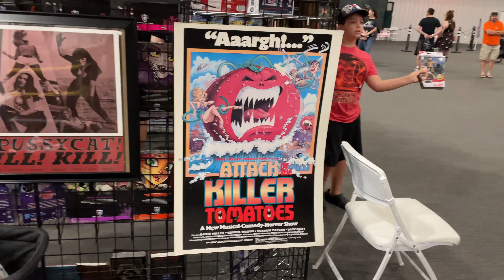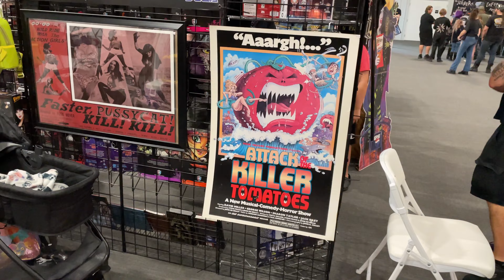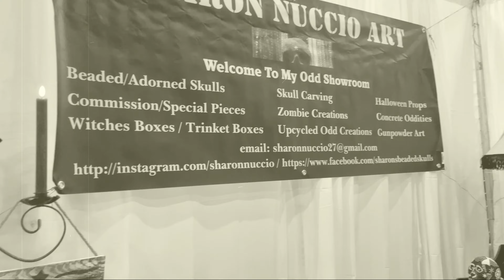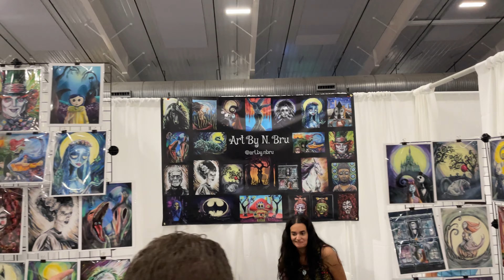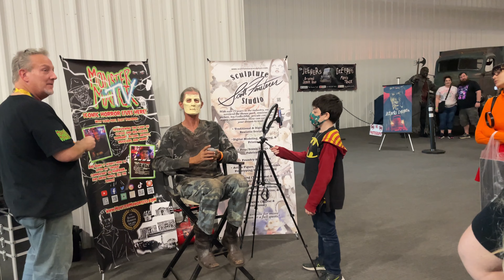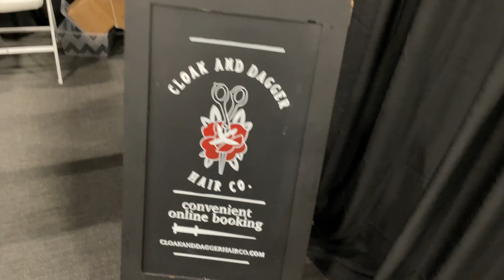Harens Take Flight to Spookala 2022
We visited a pavilion at the World Equestrian Center that hosted a real fun event called Spookala (the combination of Spooky and Ocala). It was a great time since we are big fans of horror films of all kinds. There were plenty of people dressed up like their favorite characters and some of them were really amazing! We hope you enjoy this flight to Spookala, another fun thing to do in Central Florida.